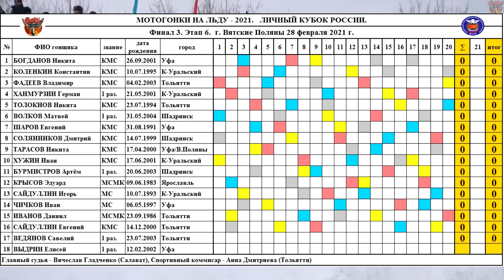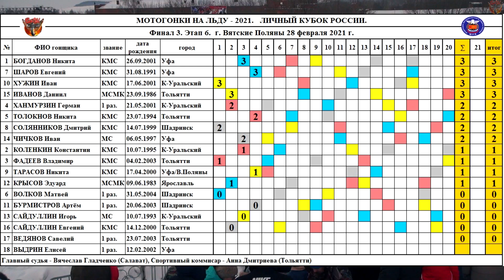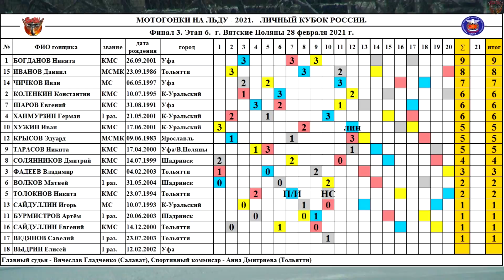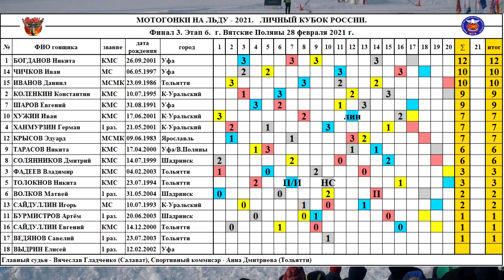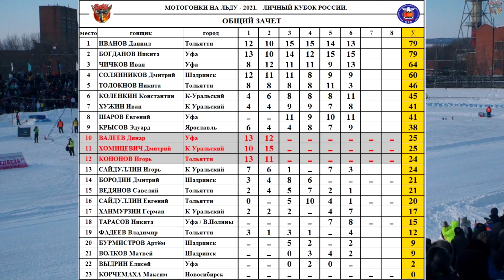28.02.2021 Мотогонки на льду 2021. Кубок России. Этап 6, Вятские Поляны. Ледовый спидвей 2021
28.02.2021 Мотогонки на льду 2021. Кубок России. Этап 6, Вятские Поляны. Ледовый спидвей 2021

Фото Дениса Горностаева.

Стартлист:
1. БОГДАНОВ Никита /Уфа/
2. КОЛЕНКИН Константин /Каменск-Уральский/
3. ФАДЕЕВ Владимир /Тольятти/
4. ХАНМУРЗИН Герман /Каменск-Уральский/

5. ТОЛОКНОВ Никита /Тольятти/
6. ВОЛКОВ Матвей /Шадринск/
7. ШАРОВ Евгений /Уфа/
8. СОЛЯННИКОВ Дмитрий /Шадринск/

9. ТАРАСОВ Никита /Уфа-Вятские Поляны/
10. ХУЖИН Иван /Каменск-Уральский/
11. БУРМИСТРОВ Артём /Шадринск/
12. КРЫСОВ Эдуард /Ярославль/

13. САЙДУЛЛИН Игорь /Каменск-Уральский/
14. ЧИЧКОВ Иван /Уфа/
15. ИВАНОВ Даниил /Тольятти/
16. САЙДУЛЛИН Евгений /Тольятти/

17. ВЕДЯНОВ Савелий /Тольятти/
18. ВЫДРИН Елисей /Уфа/

00:02 Превью
00:32 Парад участников соревнований
02:05 1 заезд
03:14 2 заезд
04:22 3 заезд
05:31 4 заезд
06:51 5 заезд
08:00 6 заезд
09:10 7 заезд
09:35 сильное падение Никиты Толокнова
12:29 8 заезд
13:51 9 заезд
15:03 10 заезд
16:43 11 заезд
17:56 12 заезд
19:28 13 заезд
20:39 14 заезд
22:14 15 заезд
23:27 16 заезд
24:49 17 заезд
26:03 18 заезд
26:25 сильное падение Матвея Волкова
29:14 19 заезд
30:29 20 заезд
31:52 21 заезд ( за серебро 6-ого этапа)
33:22 Церемония награждения за 6 этап
34:32 Церемония награждения за Финал 3
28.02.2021 Ice Speedway 2021. Cup of Russia. Stage 6, Vyatskie Polyany | Eisspeedway | Isracing

Photo by Denis Gornostaev.

Startlist:

1.BOGDANOV Nikita /Ufa/
2.KOLENKIN Konstantin /Kamensk-Uralsky/
3.FADEEV Vladimir /Togliatti/
4.KHANMURZIN German /Kamensk-Uralsky/

5.TOLOKNOV Nikita /Togliatti/
6.VOLKOV Matvey /Shadrinsk/
7.SHAROV Evgeny /Ufa/
8.SOLYANNIKOV Dmitriy /Shadrinsk/

9.TARASOV Nikita /Ufa - Vyatskie Polyany/
10.KHUZHIN Ivan /Kamensk-Uralsky/
11.BURMISTROV Artem /Shadrinsk/
12.KRYSOV Eduard /Yaroslavl/

13.SAYDULLIN Igor /Kamensk-Uralsky/
14.CHICHKOV Ivan /Ufa/
15.IVANOV Daniil /Togliatti/
16.SAYDULLIN Evgeniy/Togliatti/

17.VEDYANOV Savely /Togliatti/
18.VYDRIN Elisey /Ufa/